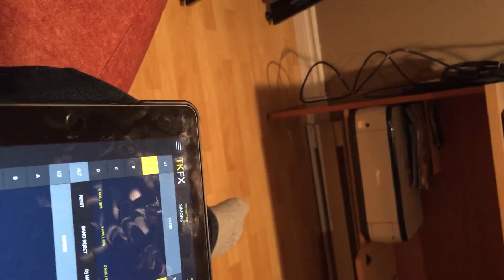2 décembre 2016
Test TKFX